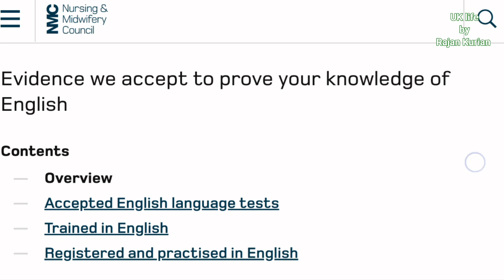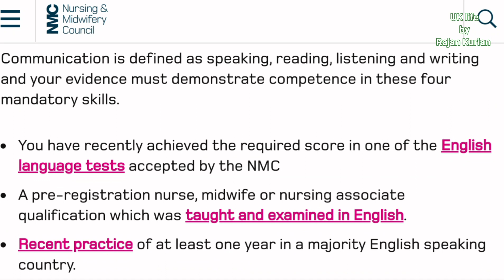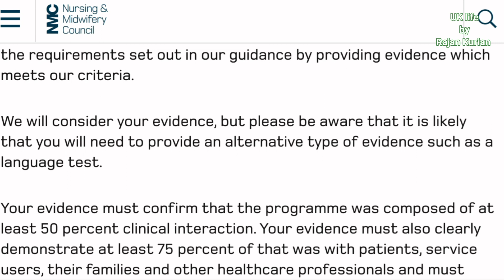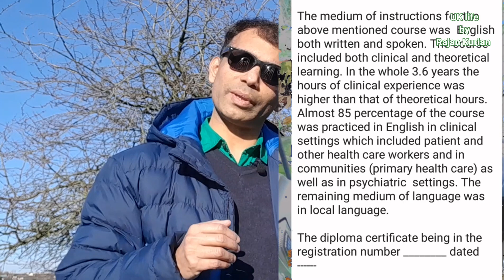No more OET/IELTS for NMC registration, Malayalam l Use training to prove your english competency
ദയവ് ചെയ്ത് ആരും ഒരു ഏജൻസിക്കും ഈ കാര്യത്തിന് വേണ്ടി പൈസ കൊടുക്കരുത്.. നല്ല രീതിയിൽ ചൂഷണം നടക്കുന്നുണ്ട് എന്ന് അറിയുന്നു ഈ പേരും പറഞ്ഞു.ഇങ്ങനെ ഒരു ഓപ്ഷൻ വെബ്സൈറ്റ്ൽ ഉണ്ട് എന്ന് മാത്രം ആണ് ഞാൻ ഉദ്ദേശിച്ചിരിക്കുന്നത്.. കിട്ടും എന്ന് യാതൊരു ഉറപ്പുമില്ല..
കൂടാതെ,ഈ വീഡിയോ ഇറങ്ങിയതിനു ശേഷം പല ആളുകൾ എന്നെ വിളിച്ചിരുന്നു, അതിൽ നിന്നും എനിക്ക് മനസിലായത് NMC ക്ക് എതിരെ കോടതിയിൽ കേസ് നടക്കുകയാണ് ഈ കാര്യത്തിൽ.. അത്കൊണ്ട് ആണ് അവർ ഇപ്പോഴും വെബ്സൈറ്റ്ൽ ഇങ്ങനെ തന്നെ ഇട്ടിരിക്കുന്നത്.. അതുകൊണ്ട് തന്നെ ഇപ്പോൾ ഈ റൂട്ടിൽ അപേക്ഷിച്ചാലും NMC OET/IELTS എഴുതാൻ ആവശ്യപ്പെടും എന്നാണ് പറയുന്നത്

Hey guys, I know some of you were waiting for this video on other options to prove your English proficiency to the NMC UK. Watch this video to find out how to use your training as evidence for language requirements for UK NMC overseas nurses registration.